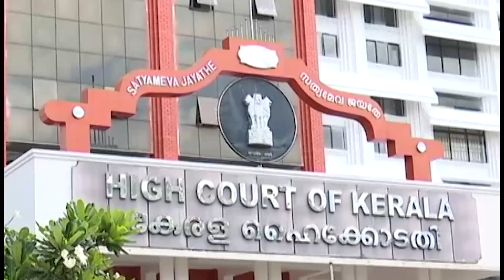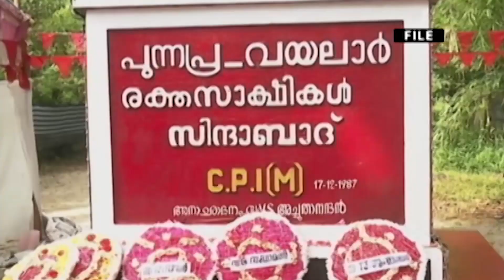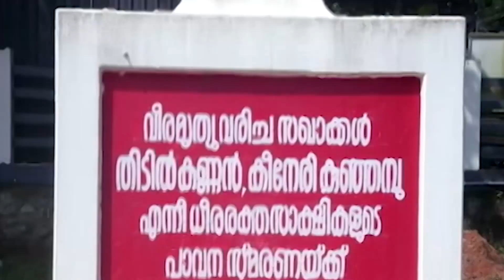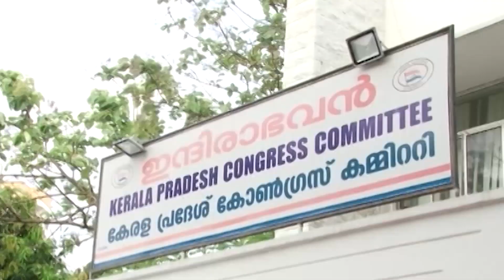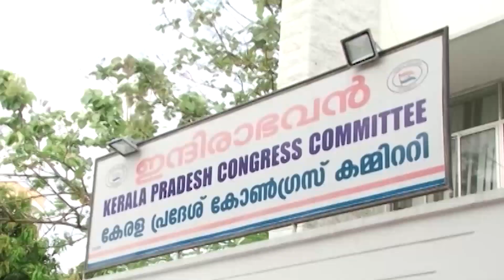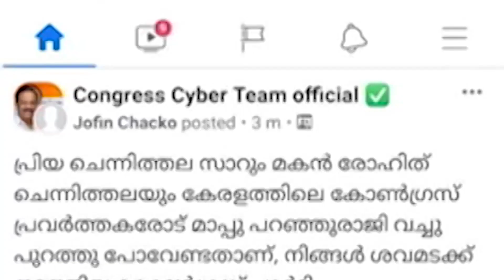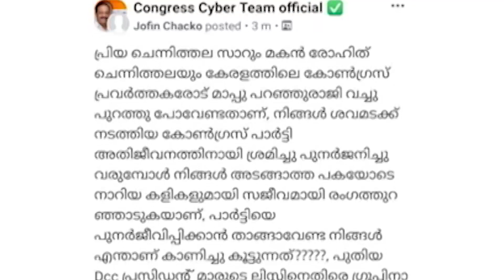ഇന്നത്തെ വാർത്തകളുടെ വിശകലനവുമായി 9 PM ന്യൂസ് | Kairali News